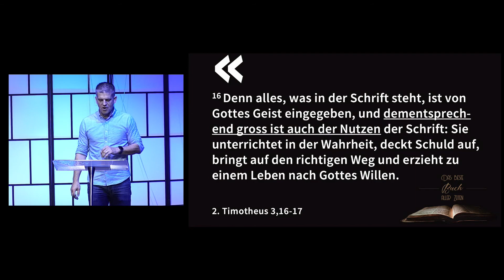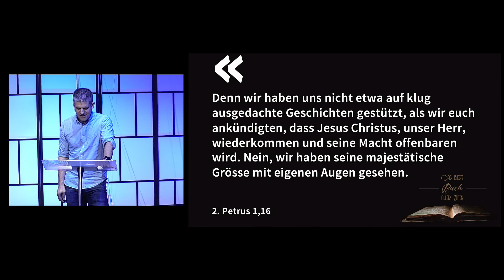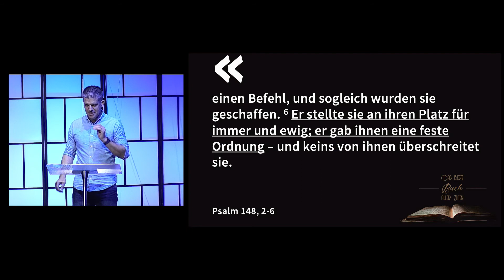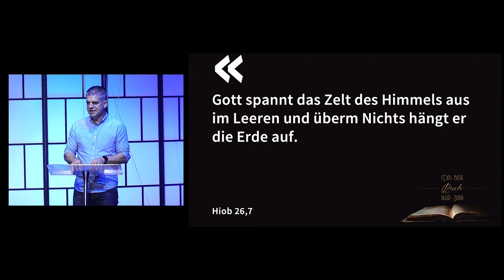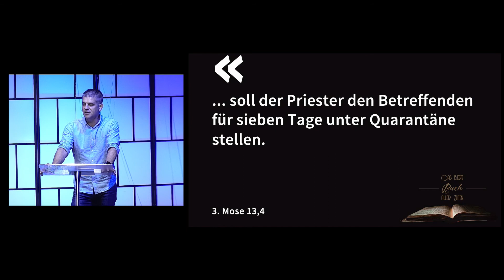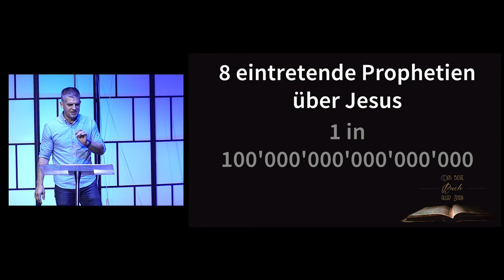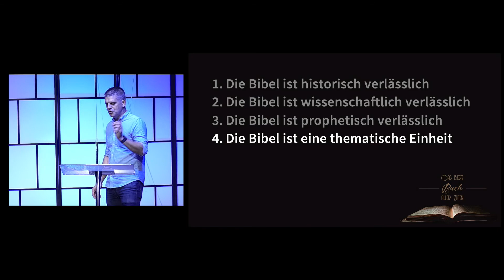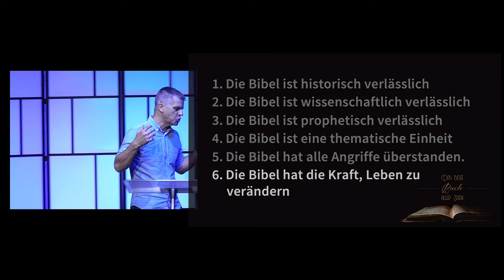Das beste Buch aller Zeiten: Warum kann ich der Bibel vertrauen? (Lucas Girod)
Ein Buch sticht aus allen anderen weltweit hervor: Die Bibel! Sie war das erste gedruckte Buch der Welt. 20 Millionen Exemplare werden pro Jahr davon hergestellt. Und sie enthält die grösste Botschaft aller Zeiten! Lerne sie noch besser kennen.